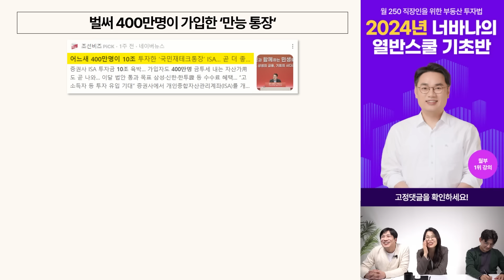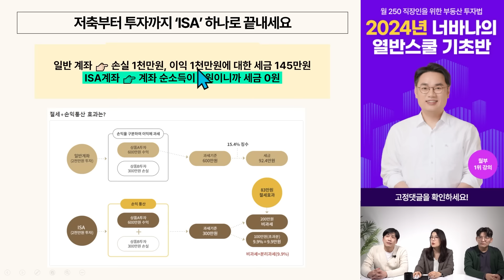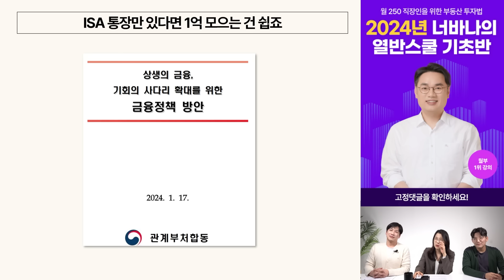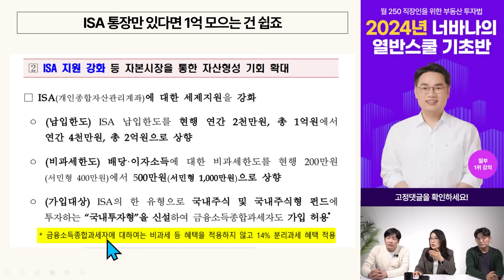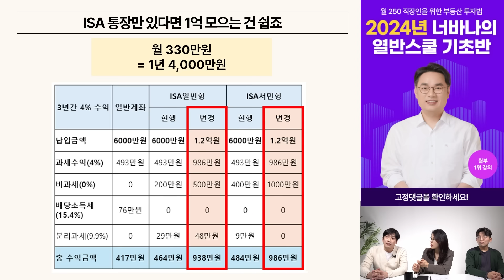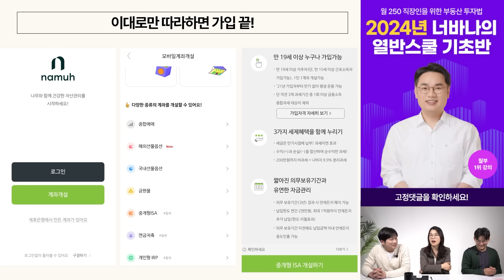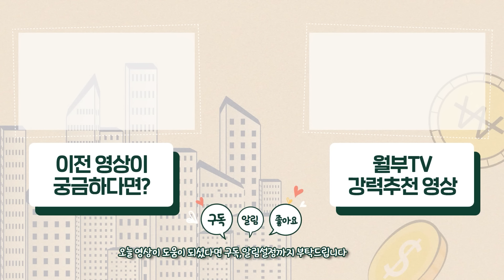요즘 핫한 ISA 통장 한 번에 정리해드립니다. 예금부터 투자까지, 이 통장 하나로 해결하세요! (구해줘월부 부동산상담)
오늘 이야기를 통해 얻어갈 수 있는 것들은?!
✔️ 400만명이 가입만 만능 통장, ISA 총정리!
✔️ 저축부터 투자, 비과세까지! ISA 통장 꿀혜택은?
✔️ 월 250 받는 직장인, ISA 활용법

회사 생활 10년 정도 하면
좋은 차를 끌고,
30평대 아파트를 사고,
부모님께도 효도할 수 있는
넉넉한 삶이 올 것이라 생각했습니다.

하지만 현실은 그렇지 못했습니다.
쉬지 않고 일했는데 내 집 하나 없는 삶,
어떻게든 탈출구를 찾아야겠다고 생각했습니다.

그리고 마침내, 그 방법을 알게 되었습니다.
마치 내 이야기처럼 느껴졌다면,
지금이 바로 시작할 타이밍입니다.

월급쟁이부자들TV는
대한민국 직장인들의 행복한 내집마련과
노후를 돕기 위해 끝까지 함께하겠습니다😊

🏠 재테크 왕초보, 어떤 것부터 해야 할지 막막하다면?  아래 링크 클릭하고 오늘부터 시작하세요!